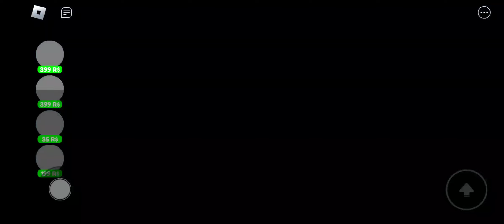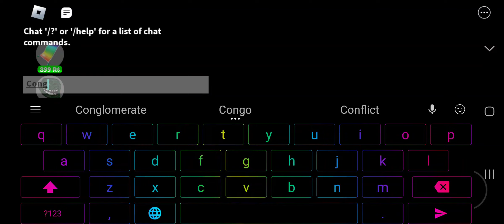M3GAN [Story]: Defeat M3GAN